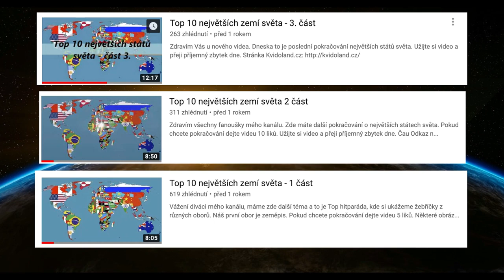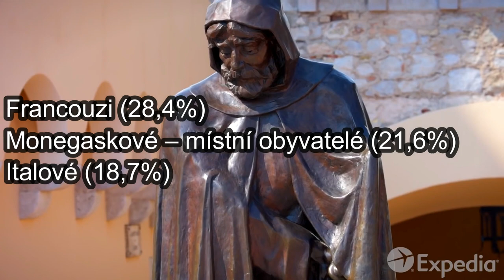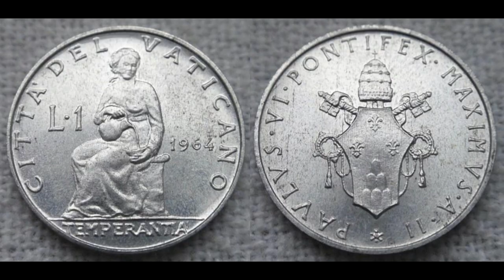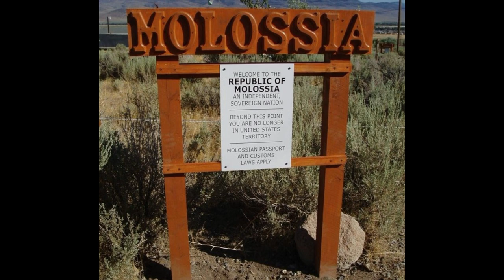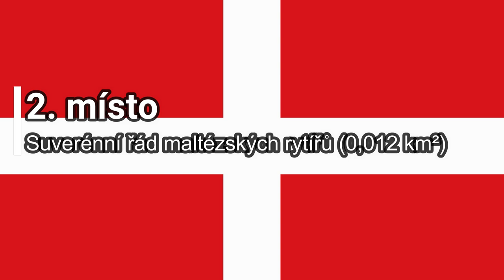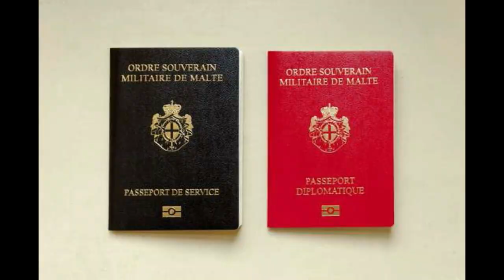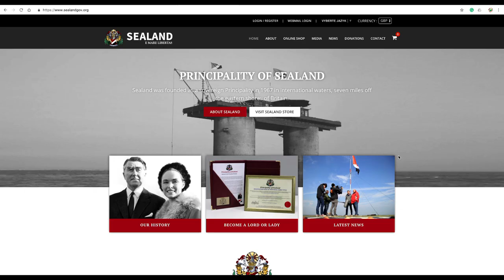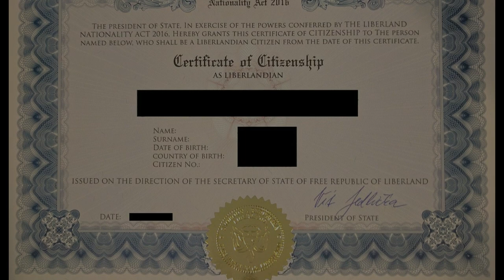TOP 5 Nejmenších států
Svět je obrovské místo k žití. A všichni lidé žijí v různých státech a zemích, kde platí různé zákony, žijí tu různorodí obyvatelé s různorodou kulturou, vládnout tu různí vůdci a představitelé atd. Každá země má vždy něco zajímavého nabídnout. Ať už to jsou památky, překrásná příroda, místní kultura a mnoho dalšího. Takových států je přes 200 a každý je rozdílně velký. Někteří jsou to opravdoví obři přesahující i 1/6 zeměkoule, jiné jsou tak malé, že i malá vesnice je oproti nim obrovská. Video o největších státech jsem již dělal a pamatují si ho určitě moji starší diváci, když jsem začínal. Dnes se podíváme na opak a ukážeme si nejmenší státy, které většinou nejsou uznané, žije tu pár obyvatel a možná jste o nich nikdy neslyšeli.